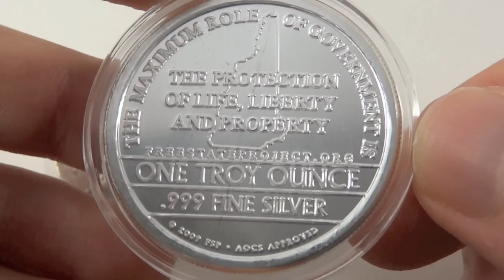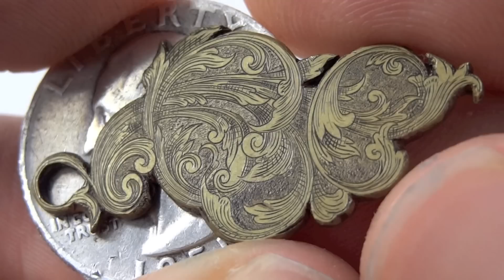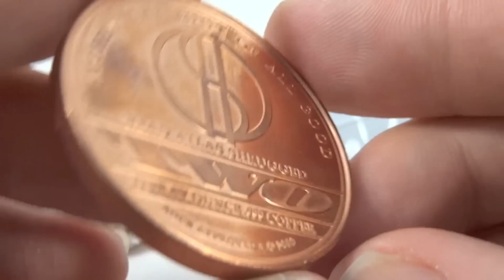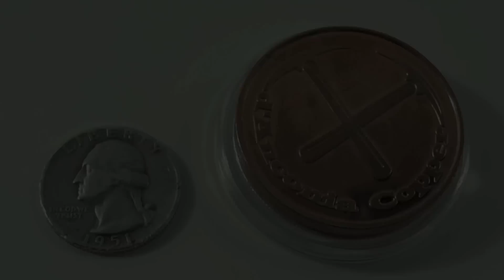Curios Vol. 1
Various items that I find interesting.

1. An engraving
2. A Free State Project silver coin
3. An opal
4. Part of John Galt's motor
5. Another engraving
6. A glass sculpture
7. A very old lock, probably used on a homestead in the Midwest.
8. A silver coin
9. A copper coin